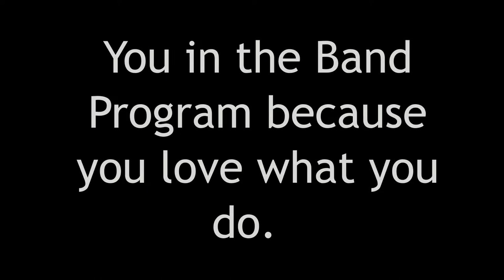Carol City High School & Blanche Ely High school | playing Mr. Icecream Man | 2019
Love what you do and being apart of a Marching Band is something you have to love to do. If you as a Student love music and being in a marching band program no matter what the school year looks like you'll put your heart and soul into your Band Program. It's so much benefits of being in a Band Program just have to educate yourself and others about the Band Program. WE ALL GOING TO GET THERE. DADE-COUNTY and all of FLORIDA